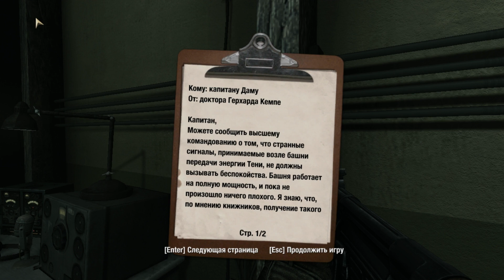Прохождение Wolfenstein (2009) Дополнительная миссия (Радиостанция)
Проходим дополнительную миссию Wolfenstein 2009, где агенту Бласковицу необходимо будет уничтожить радиостанцию!